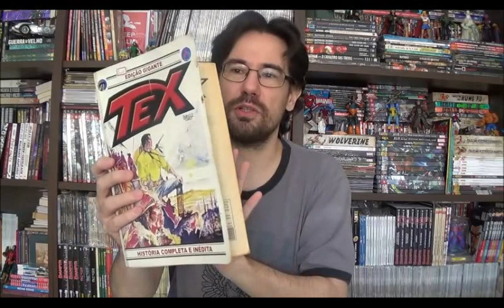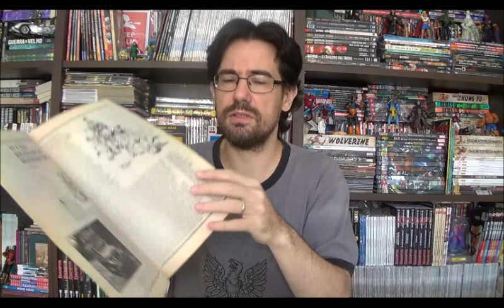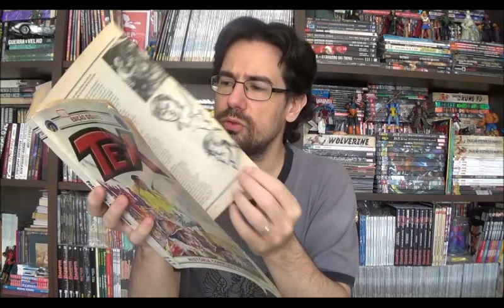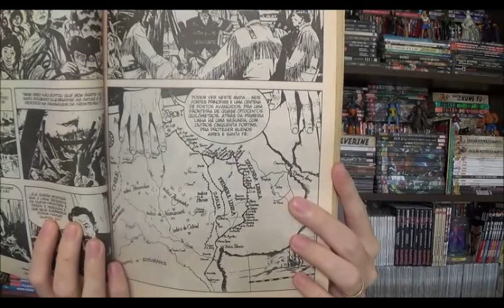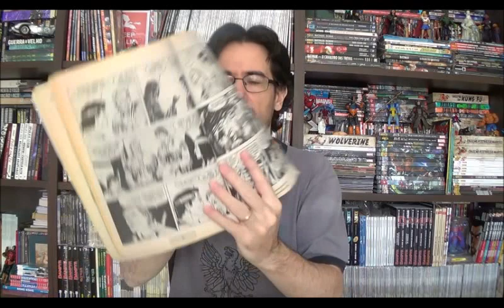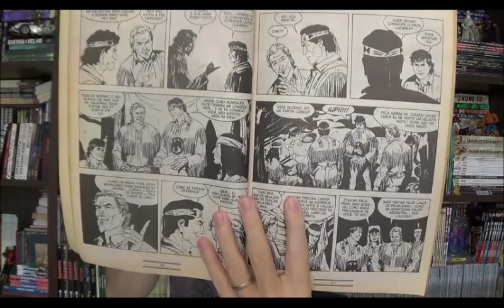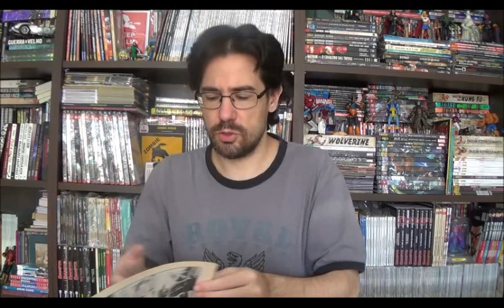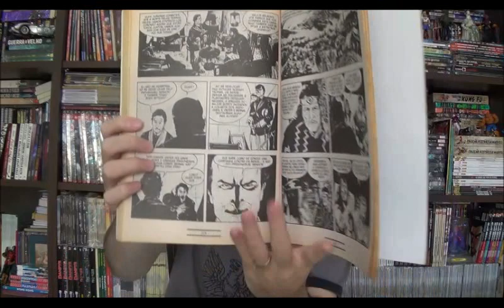Chapéu do Presto Especial - Tex: Patagônia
Bem-vindos a mais um Chapéu do Presto especial, no episódio de hoje vamos conhecer o sul de nosso continente apresentado pelo ranger da Sergio Bonelli Editore: Tex Patagônia de Mauro Boselli e Pasquale Frisenda.

⚠ Link para compras na Amazon

Campinas - SP
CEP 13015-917